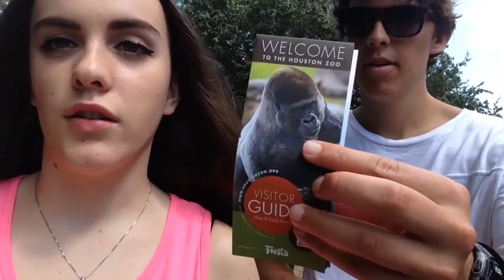Zoo Vlog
We went to the Houston Zoo and saw a whole lot of neat animals! Especially the meerkats (Lauren's favorite animal there) and the elephants which were getting a shower! Enjoy!